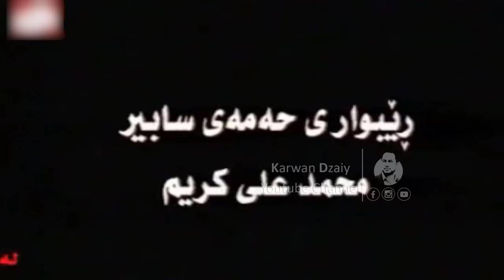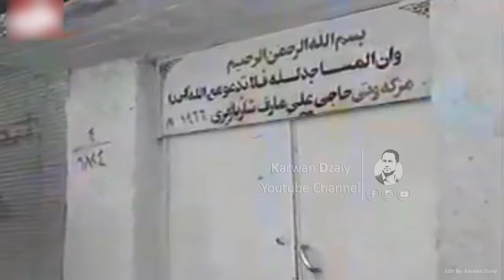Filmi kurdi - Talai Nagbat(ZahirJalal) HD | فیلمی كوردی - تالەی نەگبەت / زاهیر جەلال